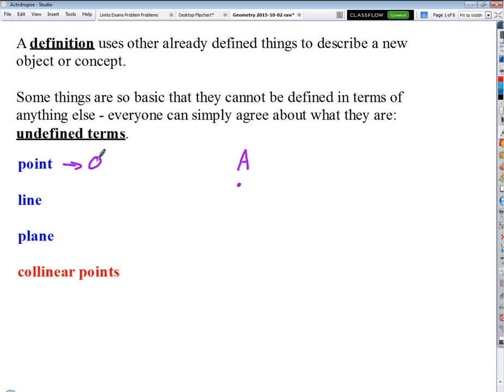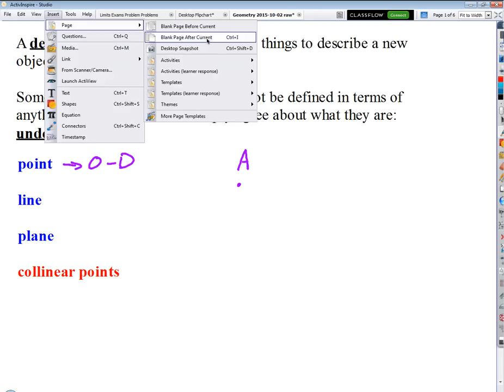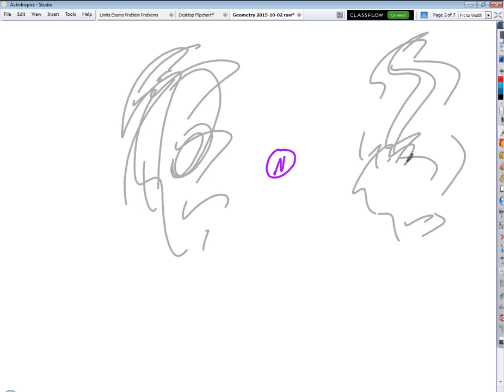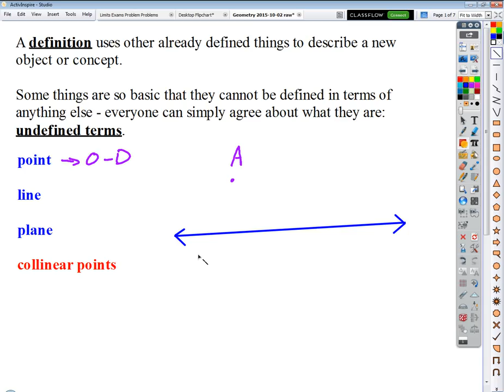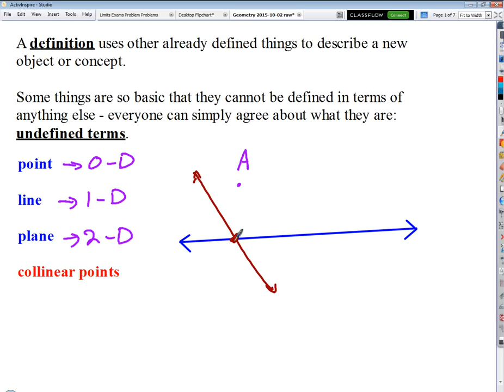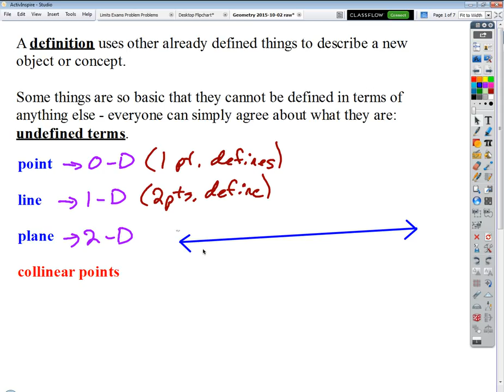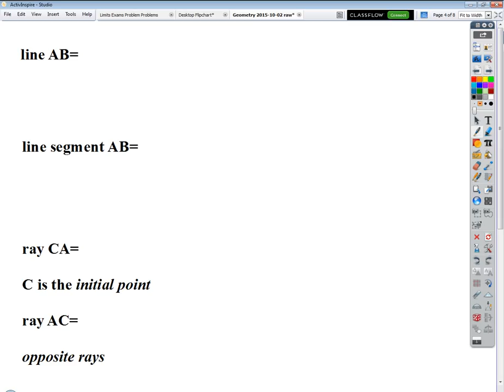Points, Lines, Planes 2015-10-08